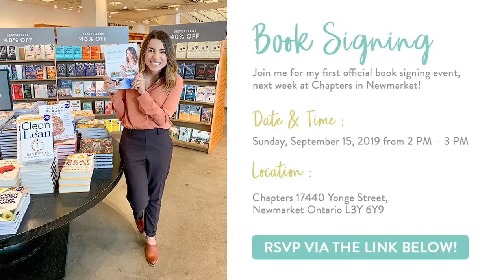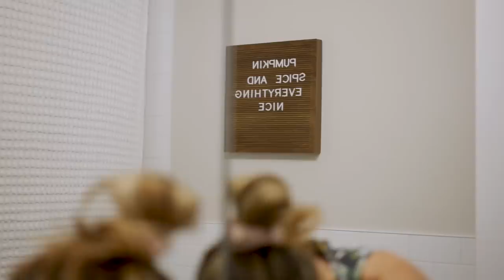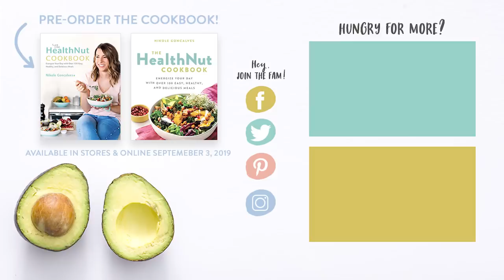Fall Morning Routine 2019 + Cozy Oatmeal Recipe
Back by popular demand! I know it's not officially fall yet but I couldn't wait any longer to share an updated Fall morning routine 2019 and all of the cozy, yet productive things I've been doing to start my day! What are the first 3 things you do when you wake up in the morning? Does it change season to season?

PRODUCTS MENTIONED:
Herbal coffee
Sproos collagen
Lightweight facial oil
Philips Sonicare toothbrush
Roomba 690 (The Ninja)
Eyebrow styler

HEALTHNUT KITCHEN:
Glass kettle

HEALTHNUT PUP:
Grey harness

Hugs + Smoothies,
Nikole xo